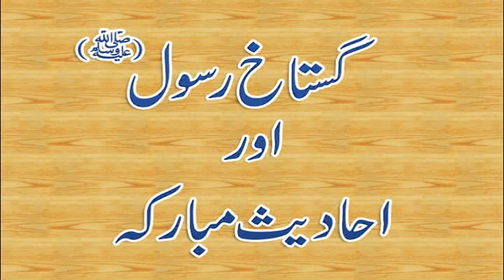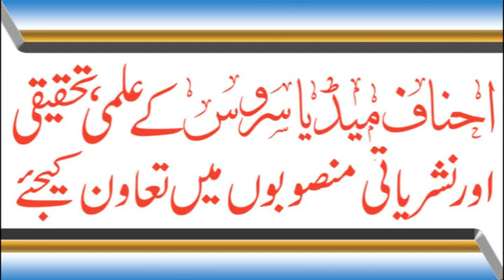Gustakh-e-Rasool SAW Ki Saza Aur Hadees, Molana Ilyas Ghuman